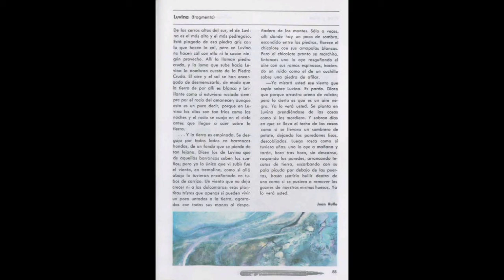Luvina_Español Sexto Grado Lecturas (SEP México) Educación Primaria